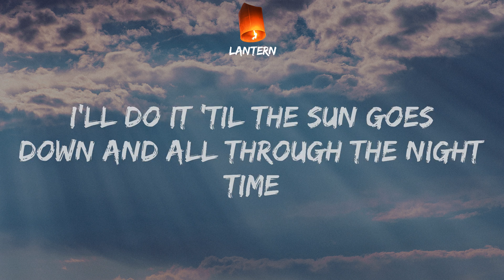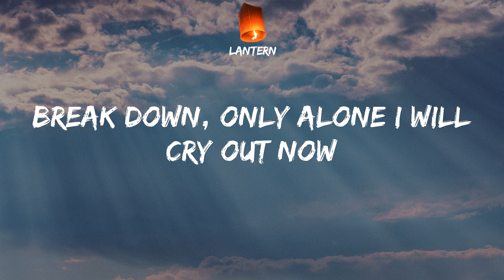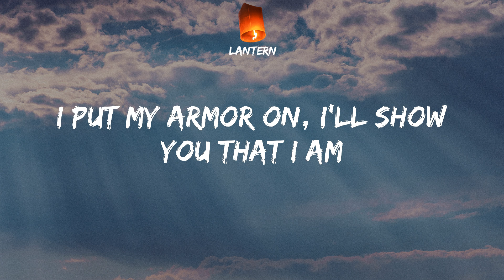Sia - Unstoppable (Lyrics) TikTok Unstoppable today, unstoppable today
Sia Unstoppable Lyrics
TikTok Unstoppable today, unstoppable today

Sia - Unstoppable Lyrics:
I'm unstoppable
I'm a Porsche with no brakes
I'm invincible